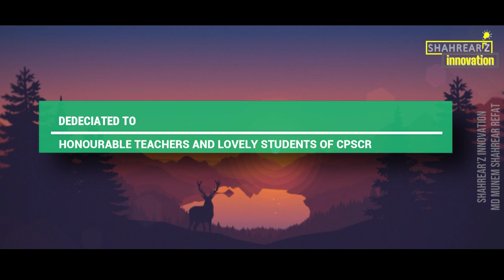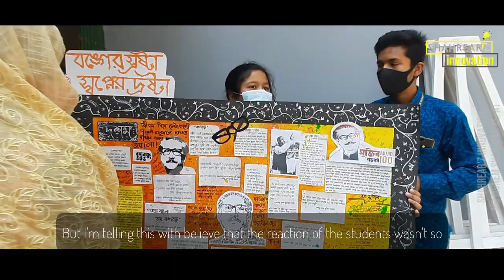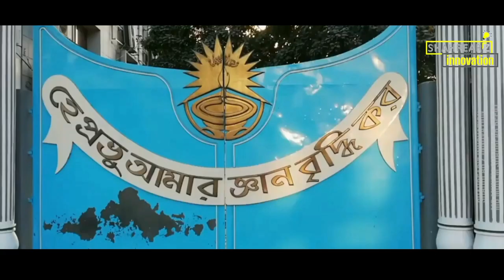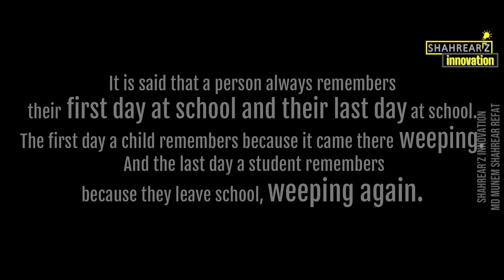CPSCR MEMORIES 2 || A documentary based on an educational institution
Cantonment Public School and College is one of the best educational institution of not only the Norther area Of Bangladesh but also the whole Bangladesh. This is an institution operated by Bangladesh Army,Rangpur Cantonment. Cantonment Public School and College, Rangpur is known as CPSCR to her students.

On this video we are gonna give you a short tour of this amazing institution. It should be called a second home of these 6000+ students. It is something which is actually our emotion, our dream and everything.

During Corona pandemic (Covid-19 ) as government's order the gates of Cpscr was closed for almost 17 months . On a occasion we've entered here and got the golden opportunity to film here and we've grabbed the chance .

Here, we've tried a bit to reflex the emotions on a general student. We are calling this "CPSCR MEMORIES-2"

On our channel you'll get our another video based on CPSCR is titled as CPSCR MEMORIES..

Please do not upload the same video without permission .
Thanks .